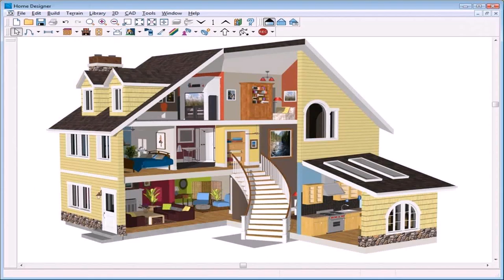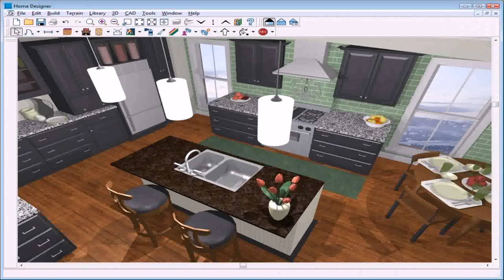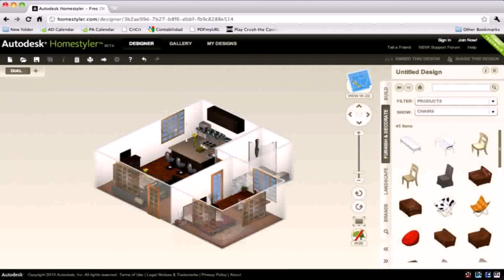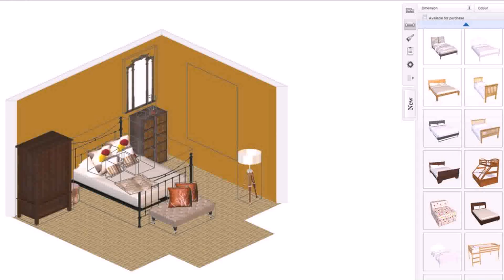House Design Online For Free - Gif Maker DaddyGif.com (see description)